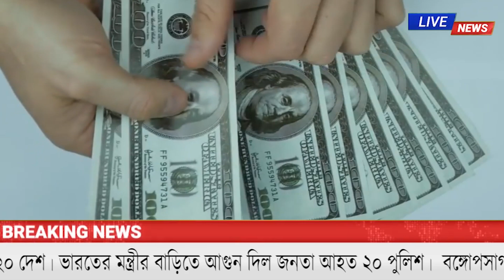আন্তর্জাতিক সংবাদ | Today 25 May 2022 | world news | latest News bangla | Ukraine।BAC World News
আজকের আন্তর্জাতিক সংবাদ | Today’s 25 May 2022 | world news | আপডেট বিশ্ব সংবাদ | antrojatik khobor | antrojatik sambad | Ukraine news